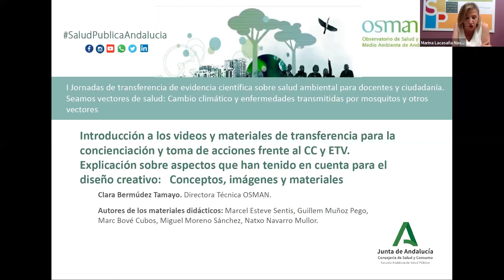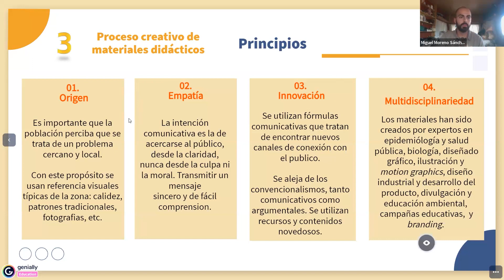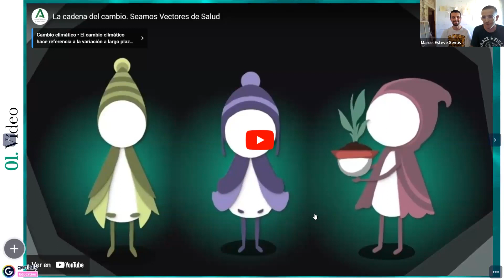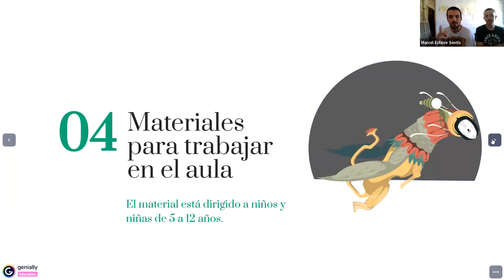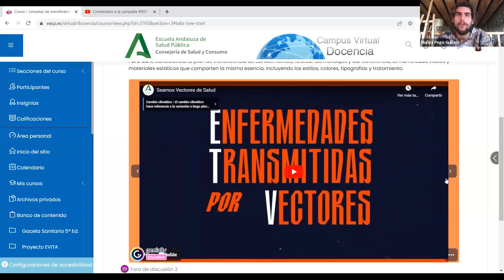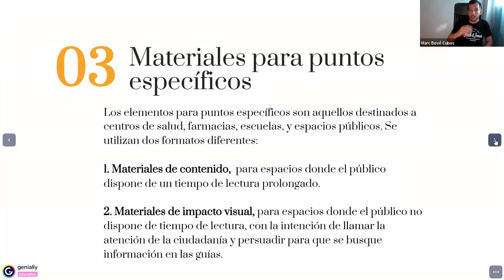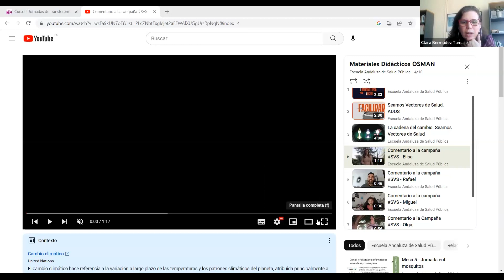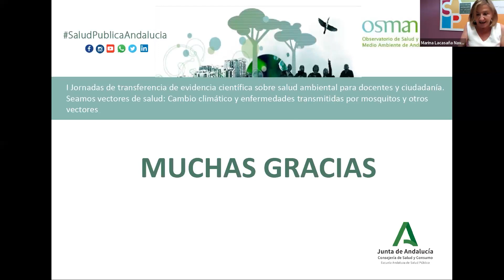Vídeos y Materiales - Jornada Vectores Osman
I Jornadas de transferencia de evidencia científica sobre salud ambiental para docentes y ciudadanía. Seamos vectores de salud: Cambio climático y enfermedades transmitidas por mosquitos y otros vectores.
20 de junio de 2023

Entre las acciones que desarrolla el Observatorio de Salud y Medioambiente de Andalucía (OSMAN) está la elaboración de materiales didácticos que permiten actualizar el conocimiento científico en diversas áreas de interés, y recomendar acciones para ciudadanía, facilitando así el cambio de prácticas y la transferencia de conocimiento.

DG Salud Pública y Ord. Farmacéutica. Consejería de Salud y Consumo